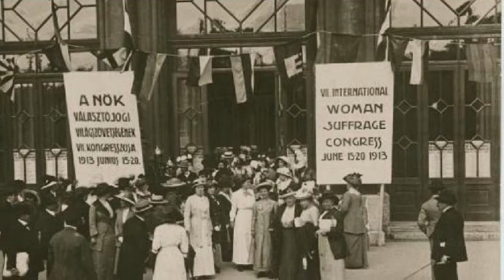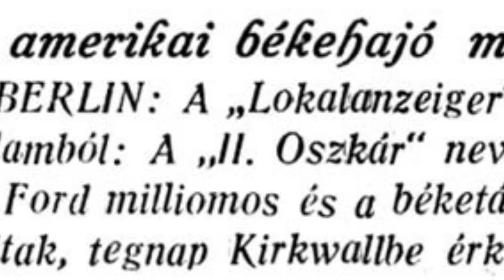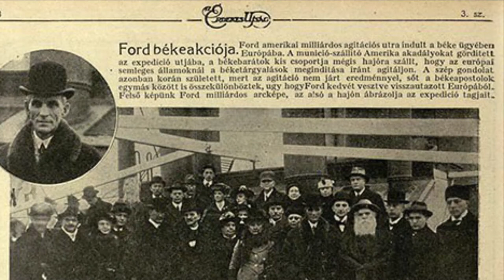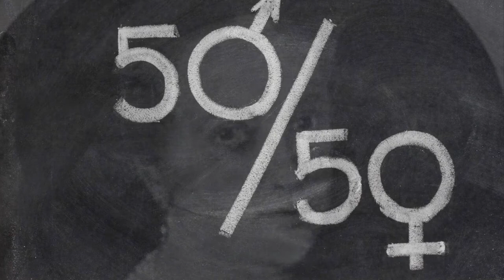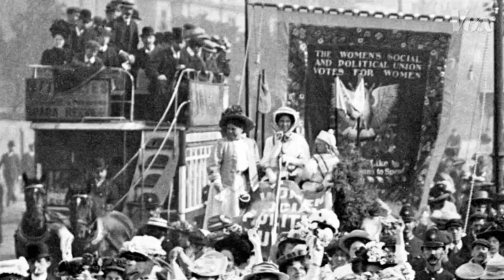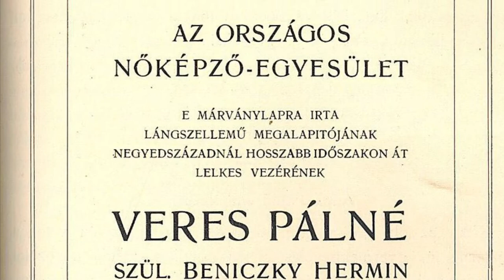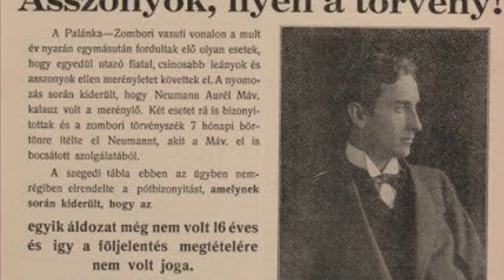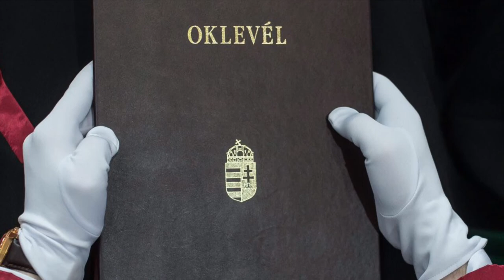A magyar feminizmus rövid története - Bédy-Schwimmer Rózsa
Kiből lesz a feminista? Mi az a feminizmus? Ki volt a legismertebb magyar nő, aki az egyenlőségért küzdött?